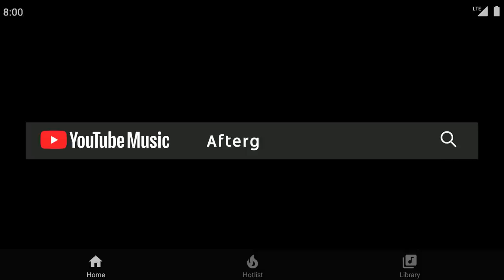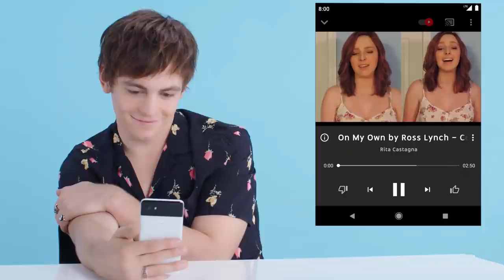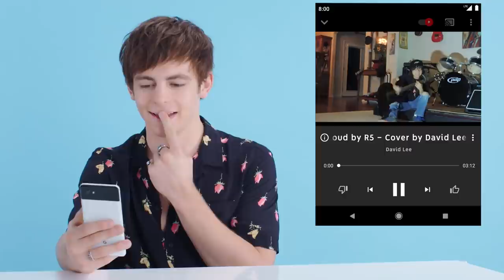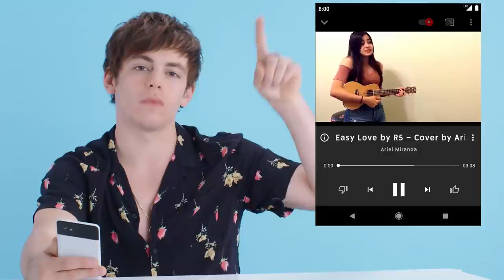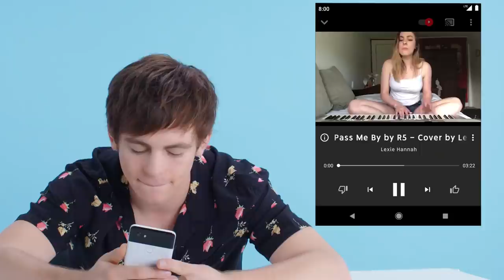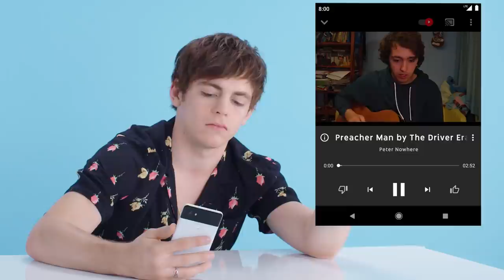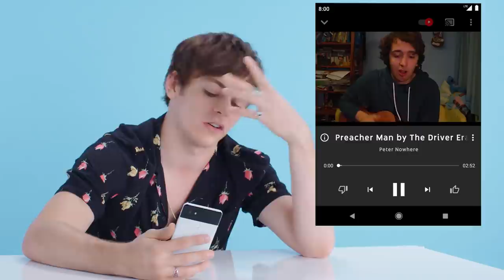Ross Lynch Watches Fan Covers on YouTube | Glamour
On this episode of "You Sang My Song," R5's Ross Lynch watches fan covers on YouTube Music of his songs "Afterglow," "On My Own," "Loud," "Easy Love," "Pass Me By" and "Preacher Man." Fans react to Ross Lynch watching their music. See more of Ross in Chilling Adventures of Sabrina, which imagines the origin and adventures of Sabrina the Teenage Witch as a dark coming-of-age story that traffics in horror, the occult and, of course, witchcraft. It launches October 26th only on Netflix.